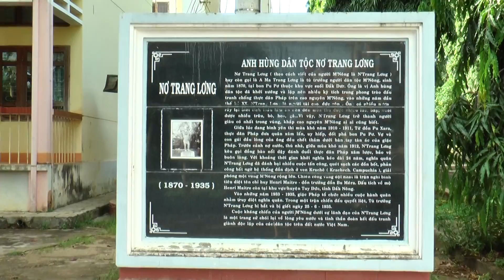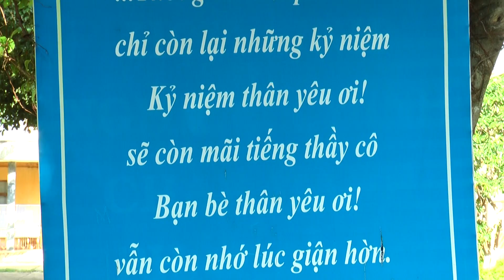Clip 30 Năm Thời Hoa Đỏ - Niên Khóa 1988-1991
Kỷ Niệm 30 Năm Thời Hoa Đỏ - Niên Khóa 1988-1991. Trường PTTH Nơ Trang Lơng - Hòa Phú - Buôn Ma Thuột - Đắk Lắk.